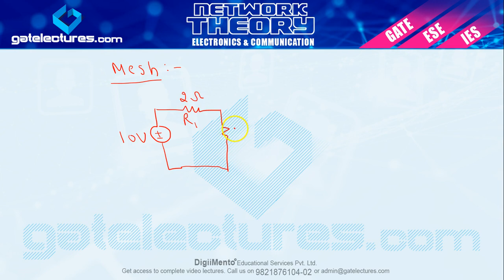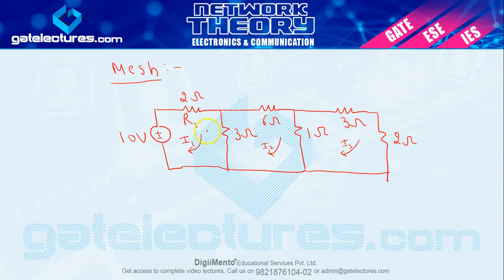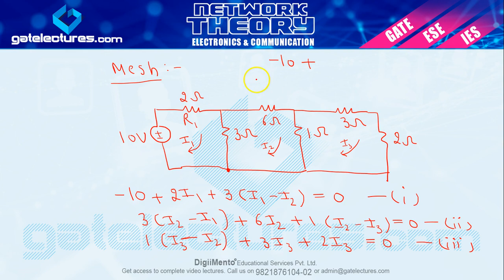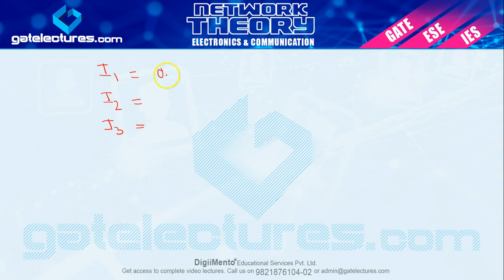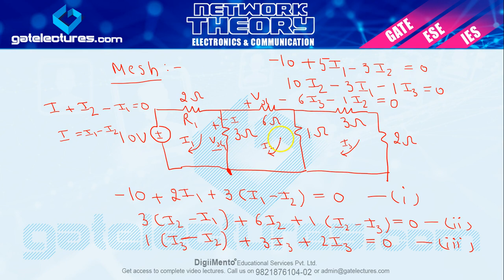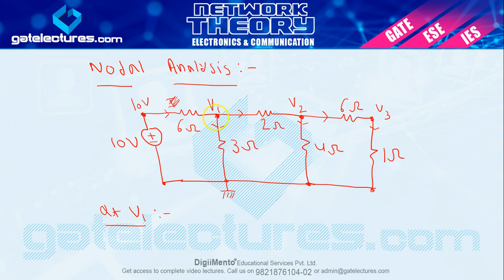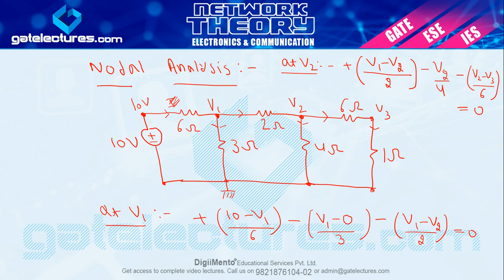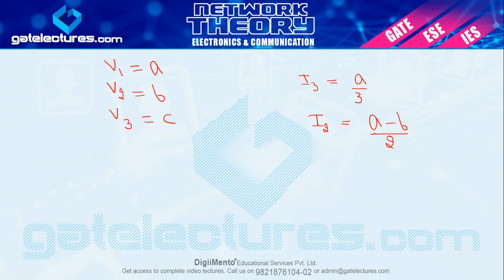Network Theory 06 Mesh and Nodal Analysis (Hindi)